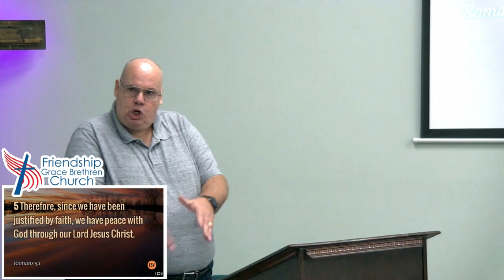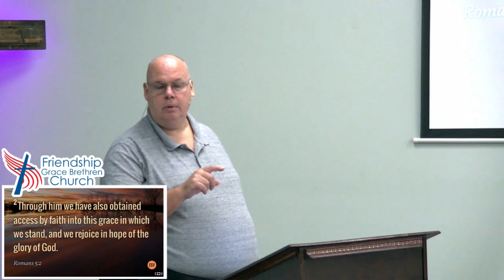The Gospel Brings Peace Romans 5 1-11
The Gospel Brings Peace
Romans 5:1-11